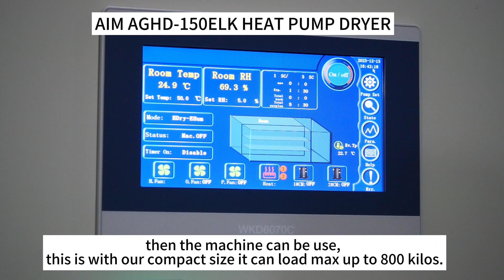AIM AGHD 150ELK food spice herb dryer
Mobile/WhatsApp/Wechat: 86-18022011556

How to use the machine?
we can control from this control board here, we can check the temperature/the humidity and the drying time ,easily normally we set the parameters right here.We have different stages, you can choose the drying mode/the temperature/the humidity the drying time from this page, after setting all the data we click start so the machine can operate after finishing the whole drying circle it gonna turn off automatically, the temperature, it is adjustable from 18 to 80℃, and humidity, it is from 5 to 99% adjustable, the machine also with the WiFi functions, it can connect the machine to your mobile, you can control the machine or check the drying data easily from the mobile, which is very convenient.